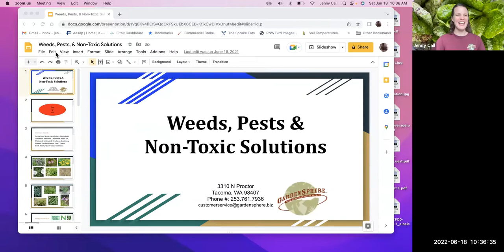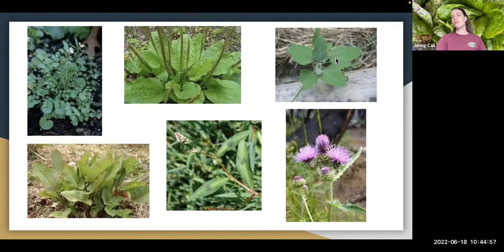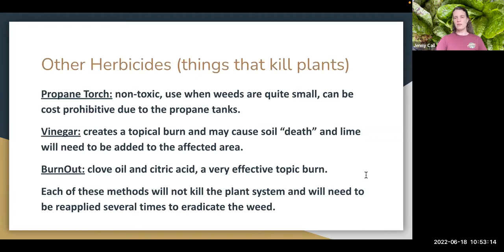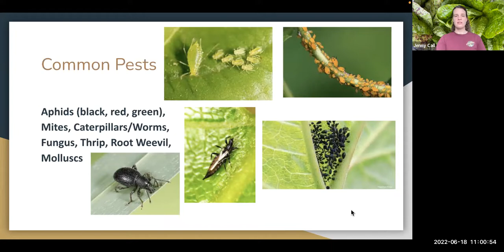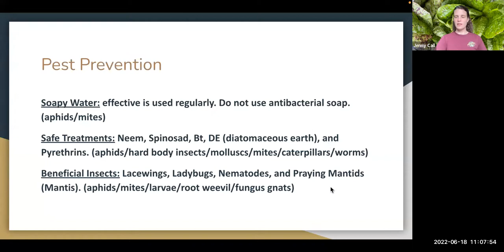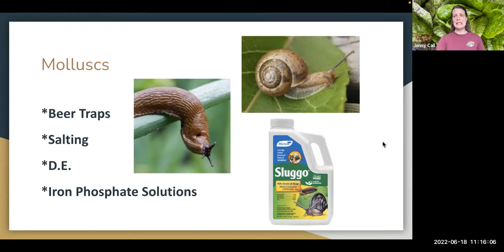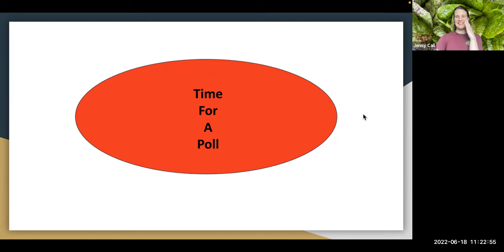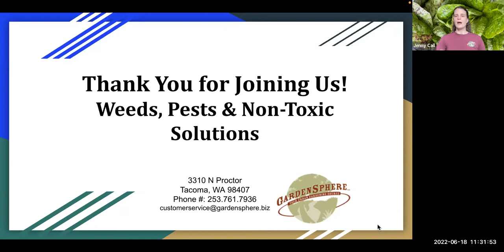Weeds, Pests and Non-toxic Solutions, EnviroHouse Webinar 6.18.22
Control plant diseases and pests, reduce use of harsh or toxic garden and landscape chemicals, support healthy soil, and create a healthier, less costly home landscape with solutions and resources in this presentation.